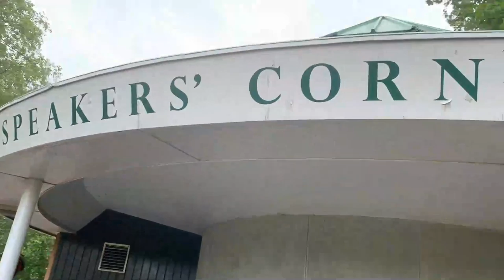Pointing Out The Inconsistency of the Agnostic Worldview ft Pavlov Kay & Ben Speakers Corner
:::::Topic Highlights:::: Pavloy argues for an agnostic worldview, but do they correspond to reality?
:::IF YOU WOULD LIKE TO SUPPORT US:::::::
::::::::::Visit our stores::::::
Edited by: Bible Outreach